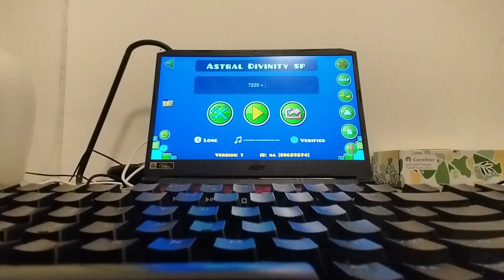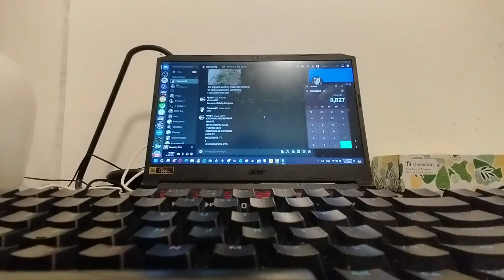Astral Divinity 100%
After 2 months of losing my mind over this level, it's finally over. Ever since that one joke video on my old channel when I played Astral noclip and just do weird shit, I wondered if there would be a time when I'd actually beat the level without any sort of hacks, and and on May 26, the journey ends. I was around 10 or 11 by the time of making the Joke video, and now I'm 14, so pretty long of a time period it is I guess. Special thanks to: Red, Nualas, Szocske and my friend group in school.

Attempts: 8827
Enjoyment: 5.5/10
Difficulty: Extreme Demon
New hardest: Yes.
Worst fail: 83%

Thumbnail by @zSpacetundra